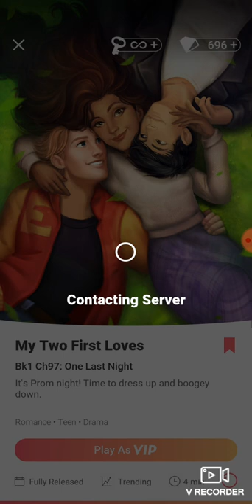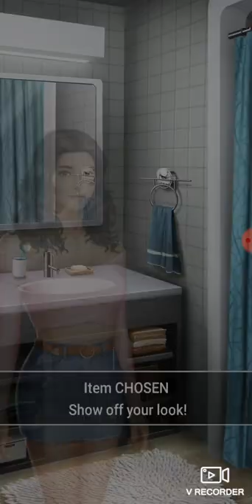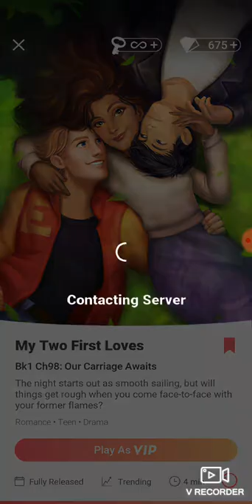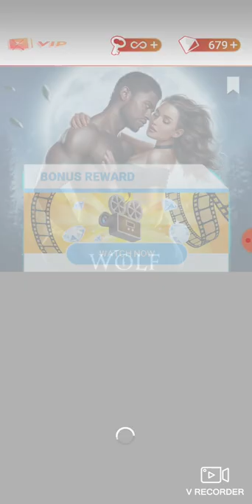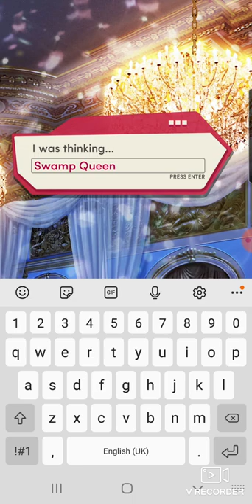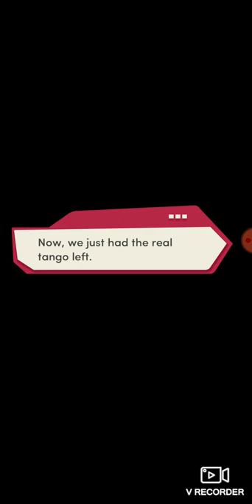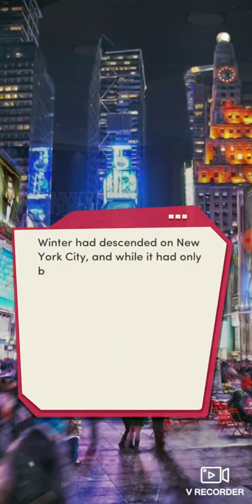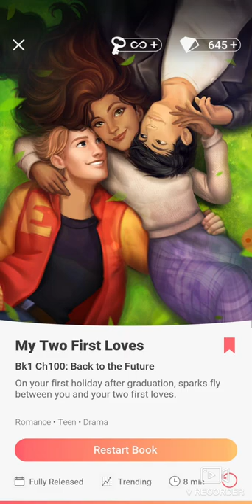my two first loves chapter end